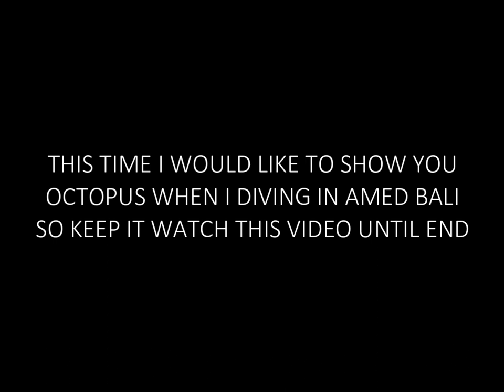Amed Diving...Long Arm Octopus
Long arm octopus is really awesome, and not hard to approach for have video. good dive site